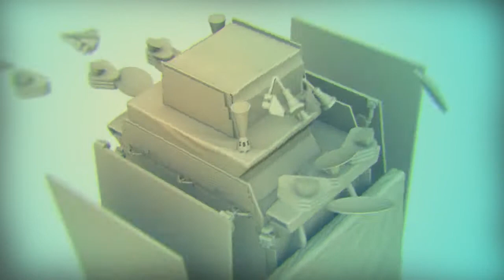Successfully launched the SICRAL 2 satellite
SICRAL 2, a military telecommunication satellite was successfully launched on April 26th. SICRAL 2 is a cooperation program between Italian Defence Minister and French DGA, designed and developed by Thales Alenia Space and Telespazio.
SICRAL 2 will have an operational life of more than 15 years and will enhance Italy and France satellite communication capabilities, guaranteeing interoperability with exhisting satellite assets, NATO traffic terminals and national telecommunication networks.